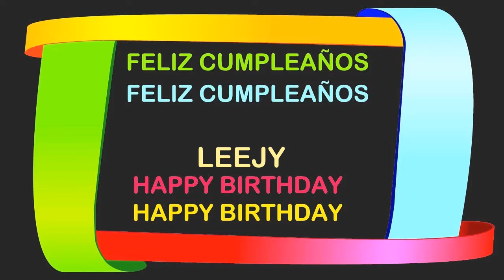Leejy Birthday Postcards & Postales